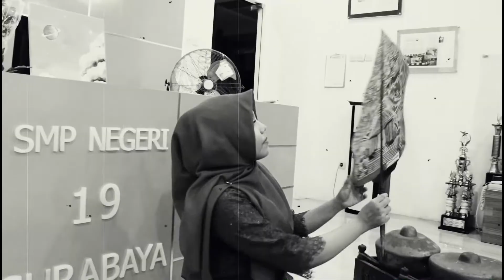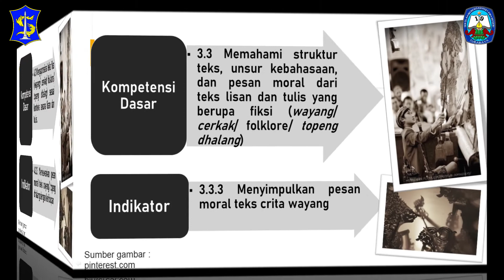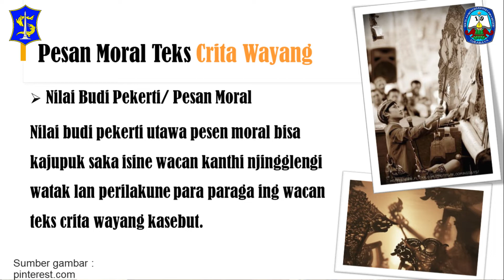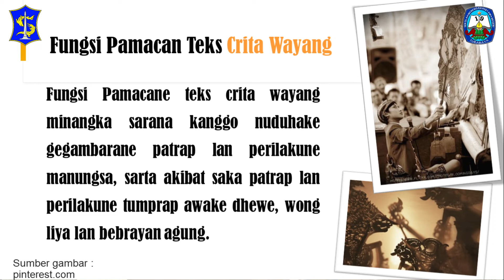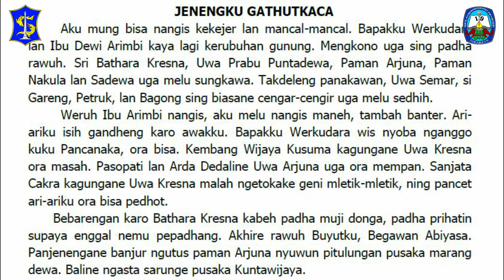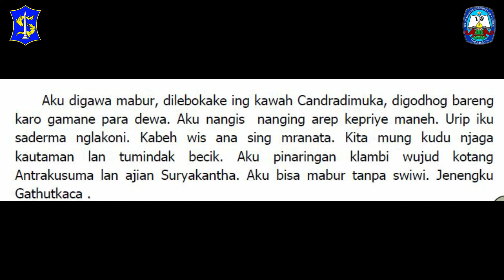TEKS CERITO WAYANG- Bahasa Jawa| Bu Nungki Adelina Damayanti | SMPN 19 Surabaya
Assalamualaikum wr wb.
hai hai hai Sobat Songolas

Siapa nih yang udah pada kengen sama Guru favorit Songolas?
Berikut video pembelajaran Bahasa Jawa materi "TeksCeritoWayang" yang akan dijelaskan oleh salah satu Guru Bahasa Songolas yaitu Bu Nungki Adelina Damayanti, S.Pd.
Selamat Belajar :)

PTM TERBATAS AHASA JAWA "TEMBANG KREASI" | Bu Nungki Adelina Damayanti | SMPN 19 Surabaya
Video Pembelajaran "Pameran Seni Rupa"
Video Pembelajaran Seni Budaya "Pameran Seni Rupa"
Video Pembelajaran Seni Budaya Mudah Dipahami